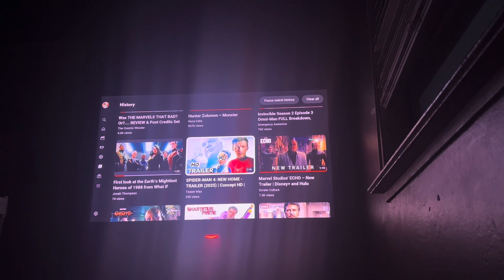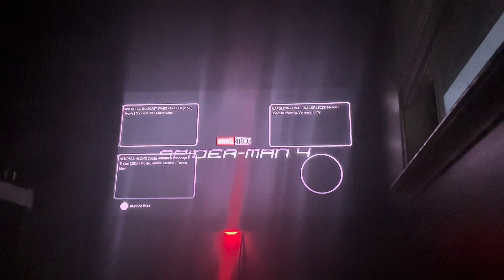My Reaction / Thoughts on Spider-Man 4 New Home Trailer 2025 Concept HD